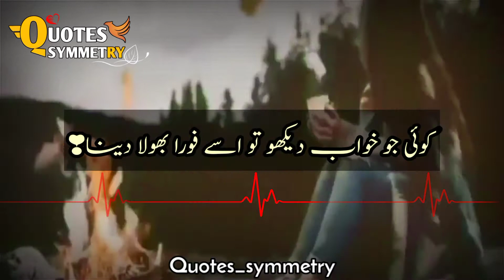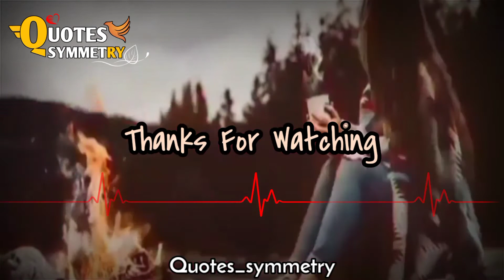Urdu Shayari Zamana Dost Ho Jaye Tu Bohat Mohtaat Ho Jana Video In Female Voice,Best Trending Poetry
Tʜᴀɴᴋs ғᴏʀ ᴡᴀᴛᴄʜɪɴɢ ᴍʏ ᴠɪᴅᴇᴏ.
[Sᴜʙsᴄʀɪʙᴇ Nᴏᴡ]
Aʟʟ ᴄᴏɴᴛᴇɴᴛ ɪs ᴘʀᴏᴠɪᴅᴇᴅ ʙʏ ᴛʜɪs ᴄʜᴀɴɴᴇʟ ɪs ᴍᴇᴀɴᴛ ғᴏʀ
Eᴅᴜᴄᴀᴛɪᴏɴ
 Pᴜʀᴘᴏsᴇ ᴏɴʟʏ.

Deep Lines In Urdu Kya Batain Bi Gehri Hoti Hian?Kya Waqie,Deep inspiration lines In Urdu about life

 Line Poetry In Urdu | December poetry in Urdu | sad poetry in Urdu 2 lines In Female Voice.

Urdu Hindi Poetry Status Saja Rakhi Thi Honton Pay Hansi Bohat, Sad Urdu Shairi In Female Voice.

Urdu Hindi Shayari Wo Jo Log Thay Mery Hamsafar Status,Short Video In Female Voice,2 line Sad Poetry